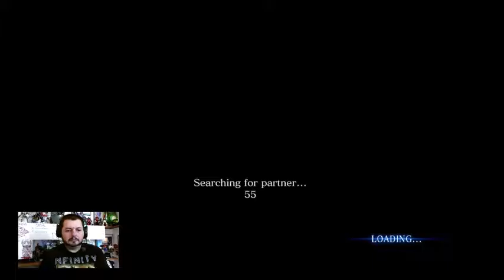RE 6 (Chris & Piers) Part 2 w/ Lil C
Part 2 of our Resident Evil 6 Chris & Piers playthrough on the Xbox One! Enjoy!